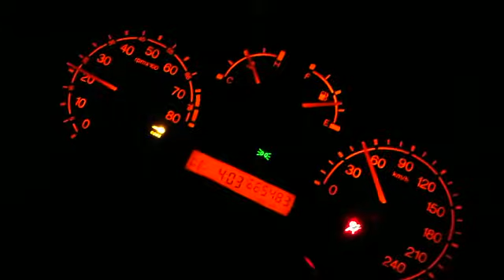Fiat punto 2.0 turbo